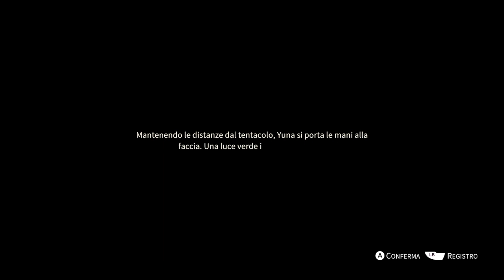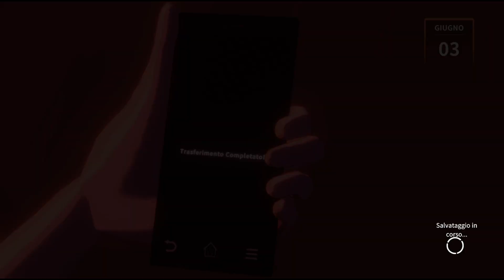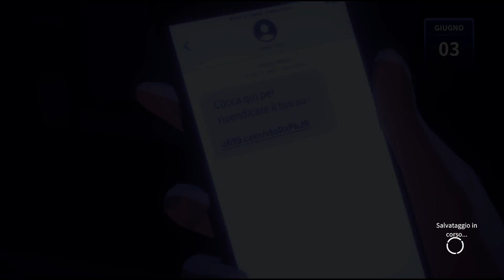EterNights | Il Mondo è Mutato #02